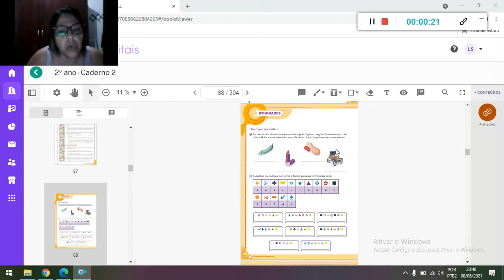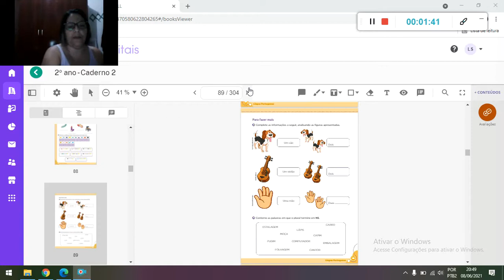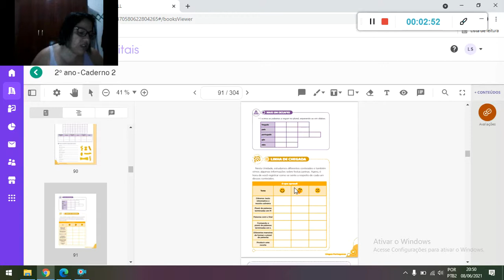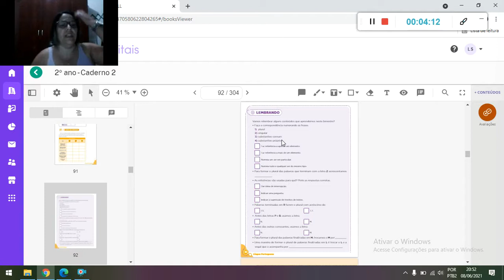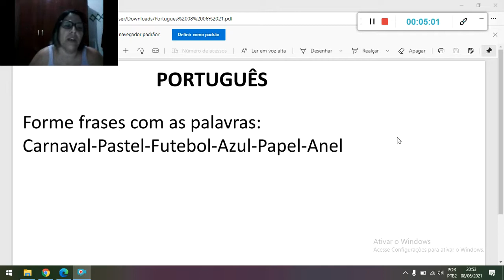Português 09 06 21 Tia Paula